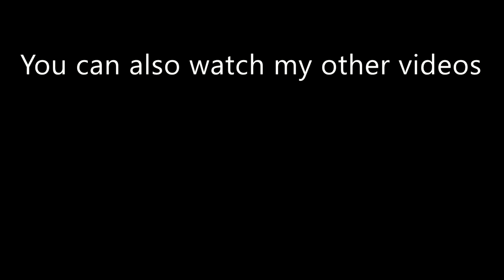Most Amazing Boxing's Comebacks | Part 2